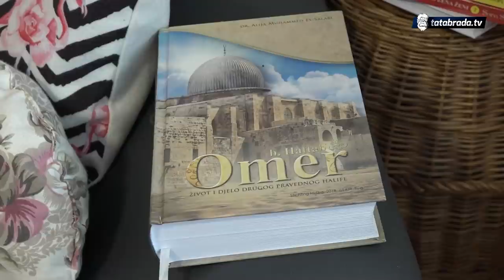Dala otkaz u firmi i pokrenula svoj biznis: "Imam dosta više vremena za svoju kćerku" - tatabrada.tv